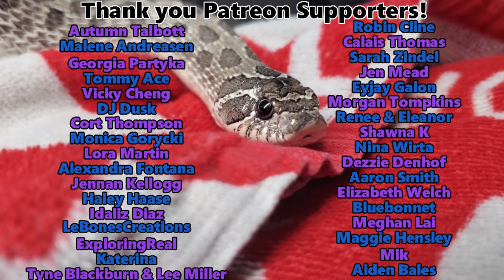Our Hognose Laid some Strange Looking Eggs...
These have got to be the strangest looking eggs we've ever gotten! But hopefully we've got some SNOW hognoses in there!!